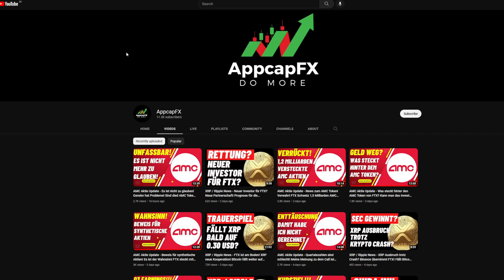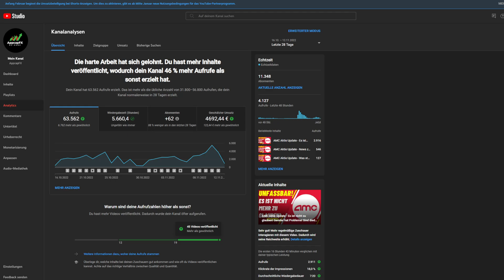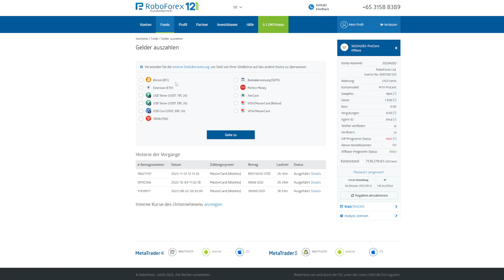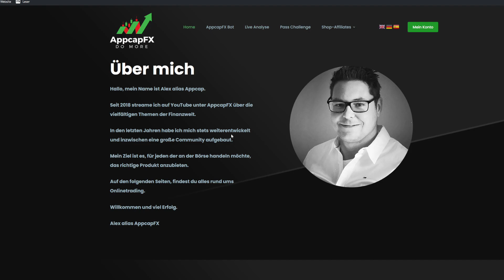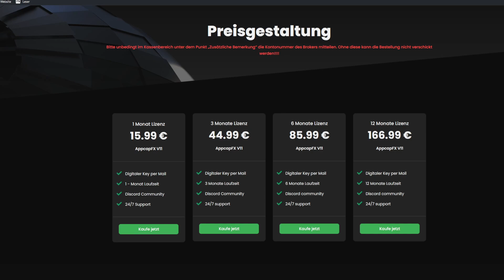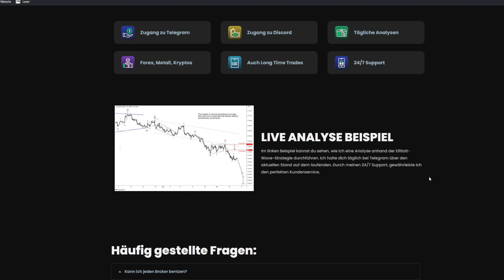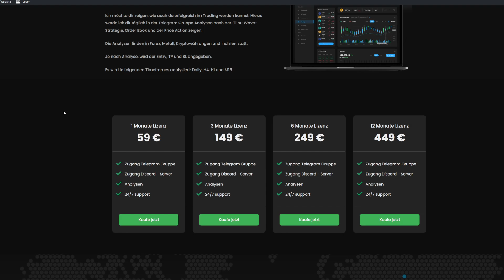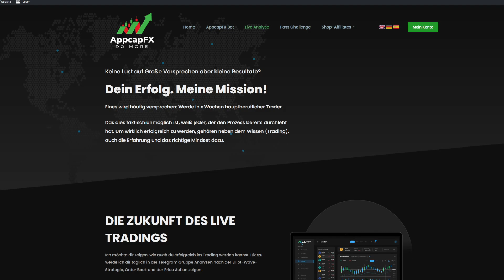AppcapFX - Meine Einnahmen vom Trading! Wie viel verdiene ich monatlich?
Hallo Zusammen,

im heutigem Video geht es um AppcapFX - Meine Einnahmen vom Trading! Wie viel verdiene ich monatlich?

WARNUNG : CFDs sind komplexe Instrumente und bergen ein hohes Risiko aufgrund der Hebelwirkung schnell Geld zu verlieren. Ca. 76 % der Konten von Privatanlegern verlieren Geld, wenn sie CFDs mit diesem Anbieter handeln. Sie sollten überlegen, ob Sie verstehen, wie CFDs funktionieren, und ob Sie es sich leisten können, das hohe Risiko einzugehen. Es besteht die Möglichkeit, dass Sie Ihr gesamtes Anfangskapital verlieren. Hier ist der  Totalverlust möglich !